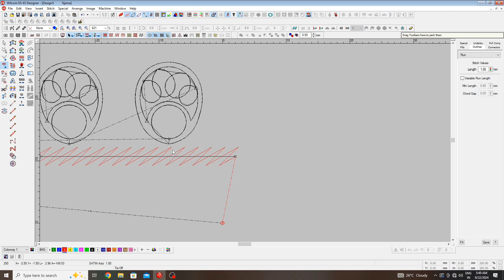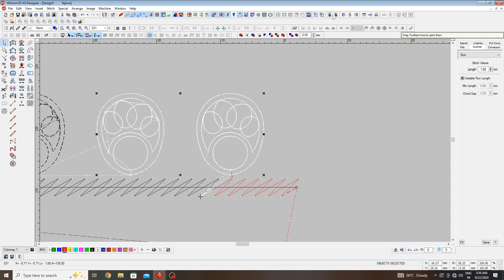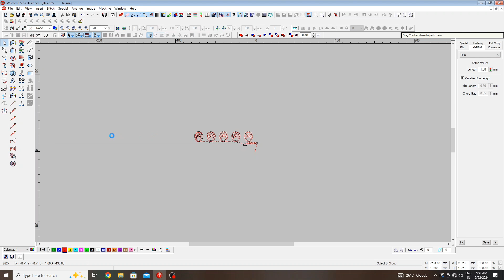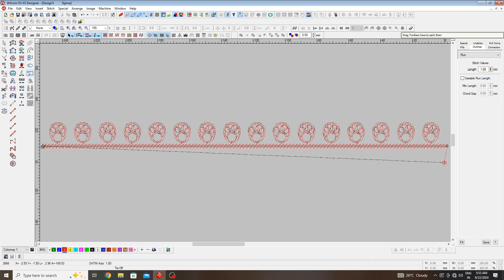Cording embroidery design Punching Wilcom Software me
Finally Thanx for watching this video.